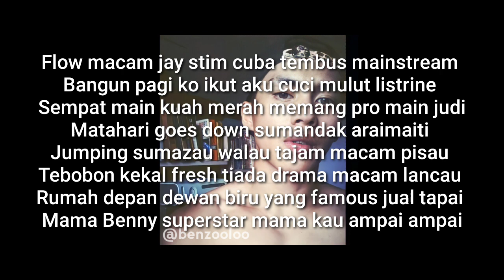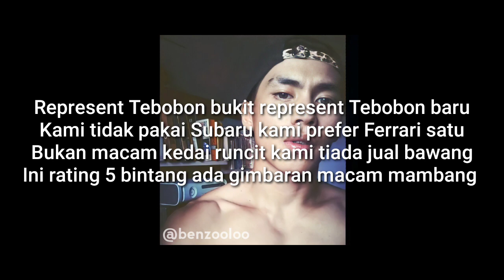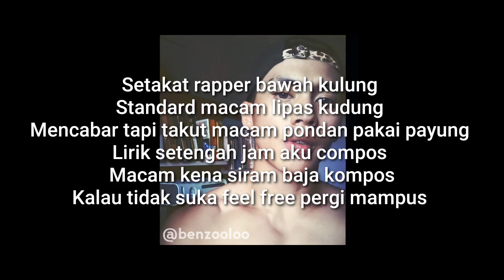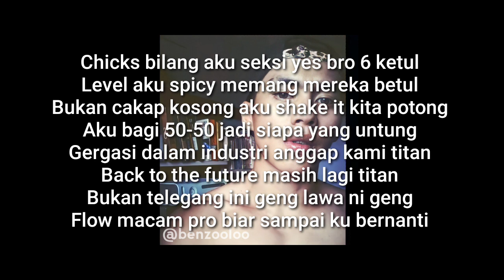Benzooloo - Tebobon ada swag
hi! tq support sy peminat benzooloo sy post lagu ni sebab tiada liriknya di youtube
walaupun ini lagu lama tapi energy lagu ni sentiasa fresh!